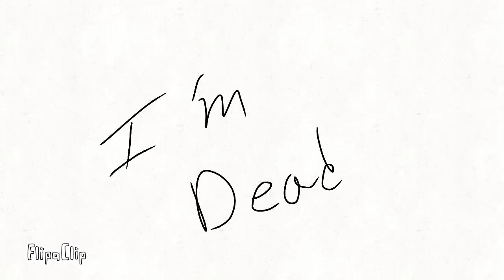19 Bottles of Smirnoff -Eddsworld Animation-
My mind hurts.

Till the next vid BYE!!!